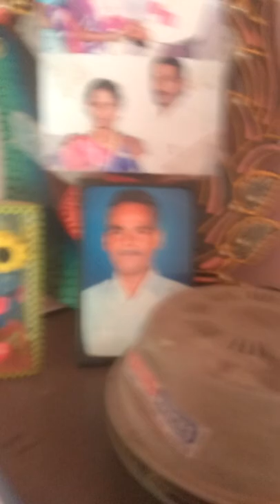how is it|photos|sunantha pooja